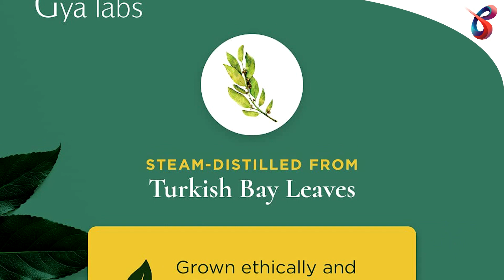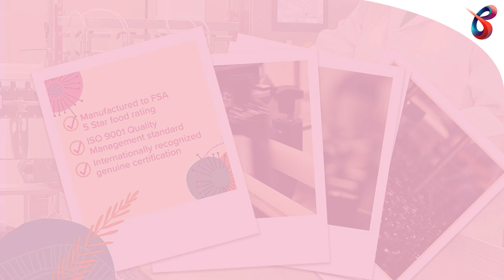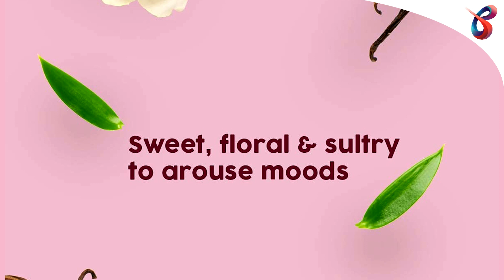✅ TOP 5 Mejores ACEITES ESENCIALES | Mejores ofertas 2022 🌺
⬇⬇ Conoce los mejores ACEITES ESENCIALES ⬇⬇

1. Aceites Esenciales Lagunamoon LM-EO-007
Amazon España

2. Aceite esencial de vainilla H’ana
Amazon España

3. Aceites Esenciales para Humidificador ESSLUX
Amazon España

4. Aceite Esencial de Limón Naissance
Amazon España

5. Aceite esencial orgánico de hoja de laurel Gya Labs
Amazon España

Los aceites esenciales son las sustancias aromáticas que dan su particular olor a todo tipo de plantas, frutas y otros elementos vegetales. Unos aceites que, debidamente extraídos y procesados, son ideales para darle un toque de aroma a tu hogar, pero también para dar masajes, elaborar cosméticos caseros e incluso para limpiar tu hogar, según sus características. Si quieres adentrarte en este oloroso mundo, te dejamos cinco de los mejores aceites esenciales del mercado, que cubren diversos olores, orígenes y planteamientos en su presentación.

En Buenos y Baratos hacemos nuestro mejor esfuerzo para mantenerte actualizado con los productos y precios más actualizados del momento.

MUSICA UTILIZADA.-